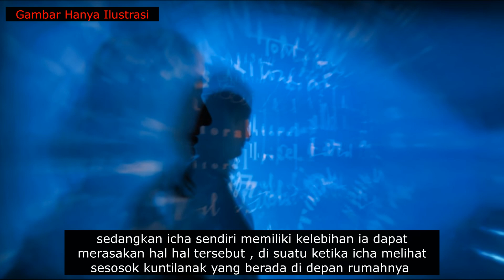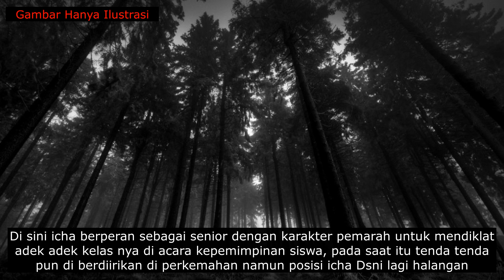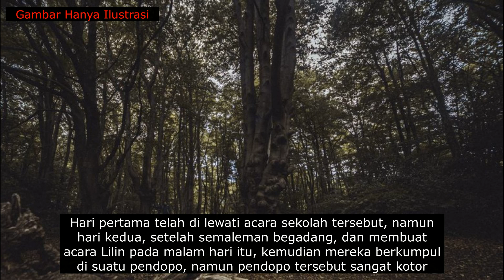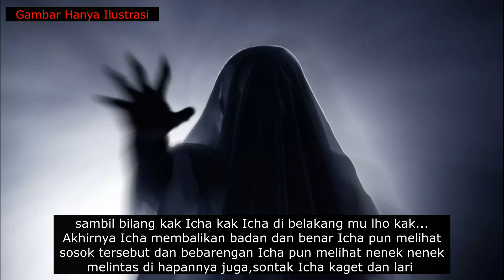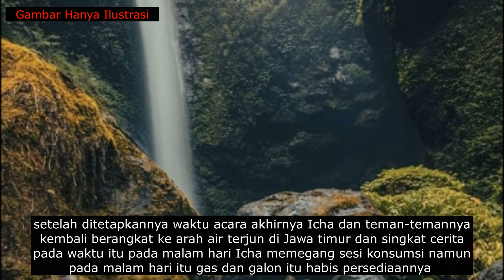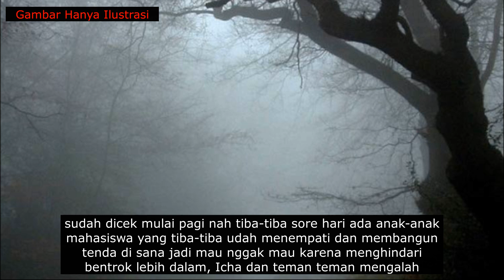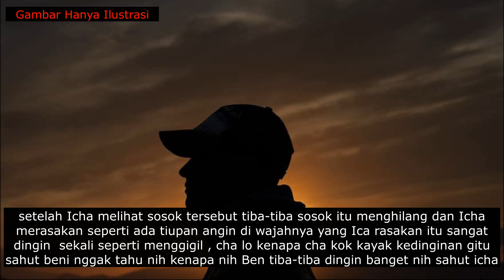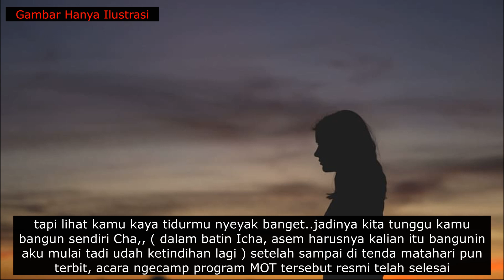Episode 15 - Teror Bumi Perkemahan (Cerita Horror)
Halo Sobs Selamat Datang Di Blank Story